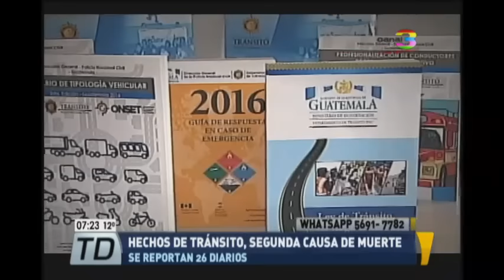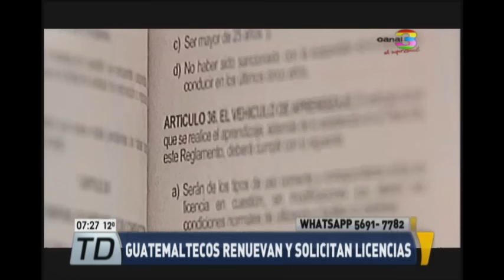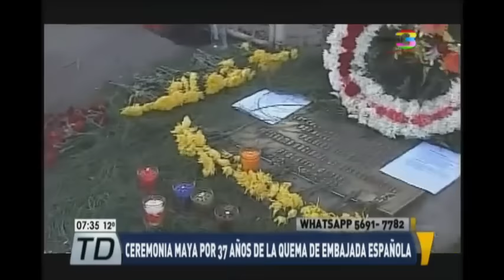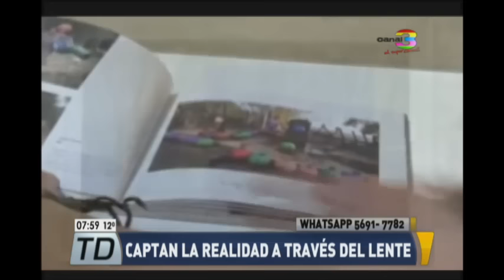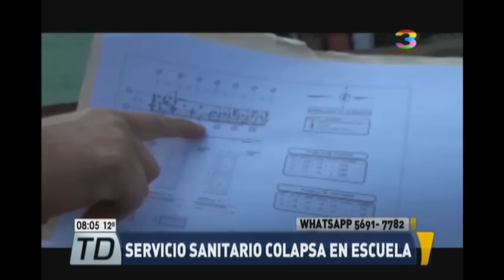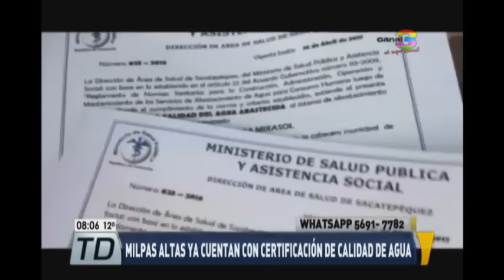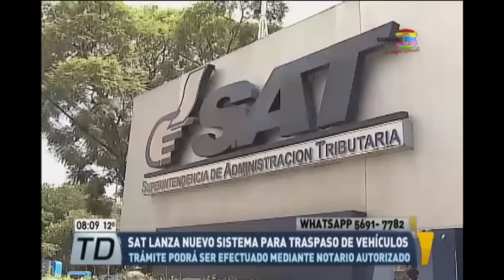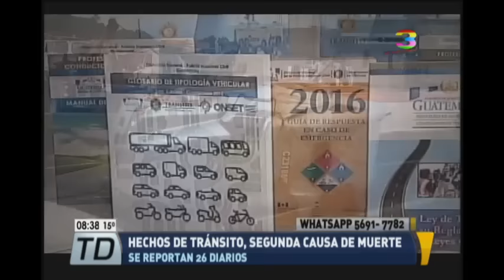Telediario al Amanecer: Programa del 1 de Febrero de 2017